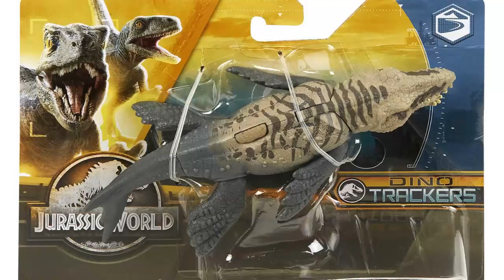DAKOSAURUS | Código ADN | Jurassic World Facts | Carno bb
Que tal mis amigos espero y estén muy bien, en esta ocasión les traigo un vídeo donde podrán encontrar el código de ADN  del Danger Pack Dakosaurus, de la línea Dino Trackers, con el cual podrán ingresarlos a la app de Jurassic World Facts, donde podrán ver información de los dinosaurios y un vistazo de ellos.